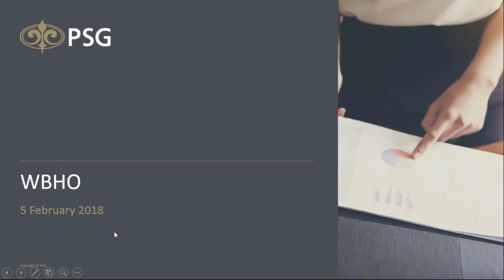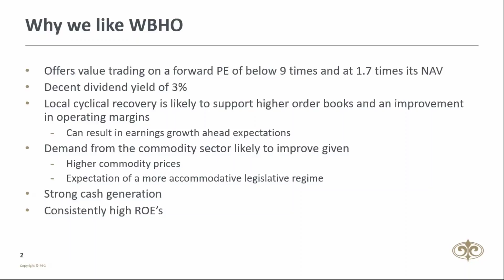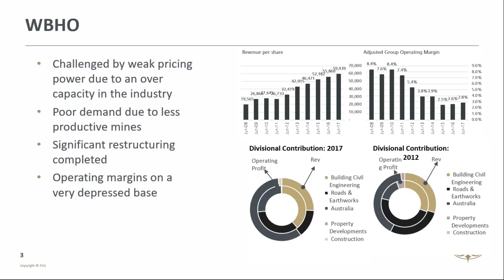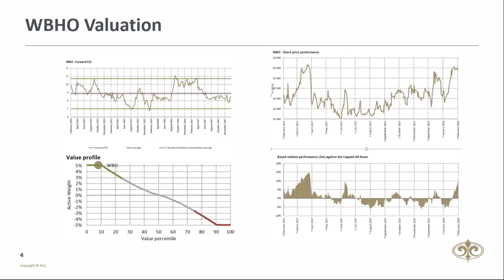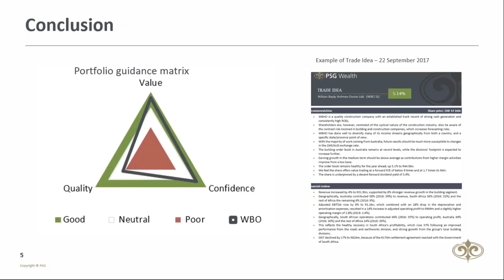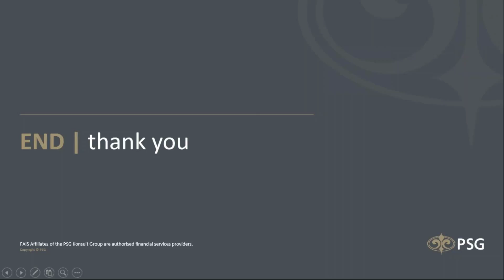WBHO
WBHO could outperform given higher commodity prices and expectations of a more accommodative legislative regime.